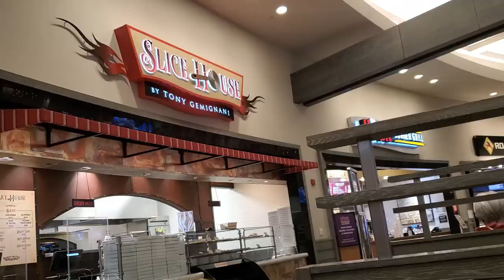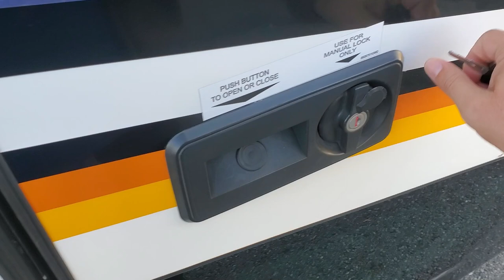What is a Line Run